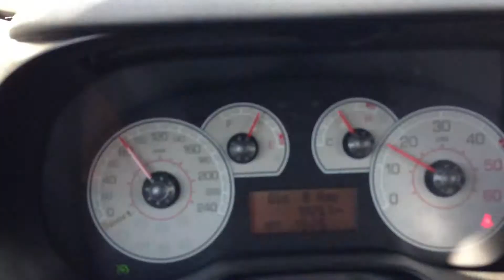Fiat Ritmo direzione Rimini